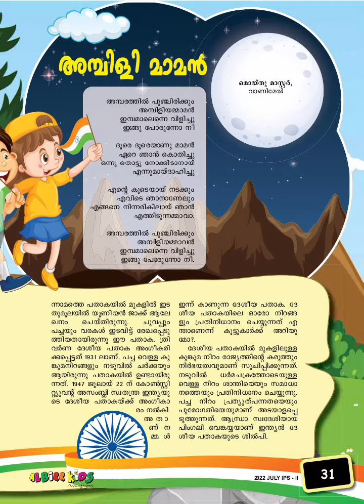ALBIRR | KIDS |MAGAZINE | SONG| MOIDU MASTER VANIMEL